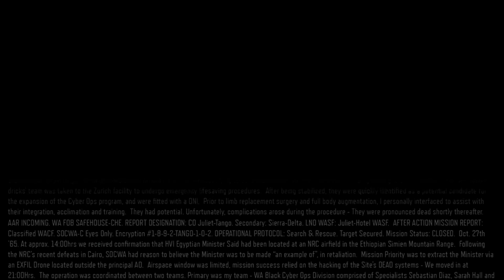[PS4] Call of Duty Black Ops 3 Chapter01 - Black Ops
Call of Duty: Black Ops III is a first-person shooter video game, developed by Treyarch and published by Activision. It is the twelfth entry in the Call of Duty series and the sequel to the 2012 video game Call of Duty: Black Ops II. It was released on Microsoft Windows, PlayStation 4, and Xbox One on November 6, 2015. A feature-limited version developed by Beenox and Mercenary Technology that only supports multiplayer modes was released on PlayStation 3 and Xbox 360 and was also the final Call of Duty title released on those platforms.

Black Ops III takes place in 2065, 40 years after the events of Black Ops II, in a world facing upheaval from climate change and new technologies. Similar to its predecessors, the story follows a group of black ops soldiers. The game's campaign is designed to support 4-player cooperative gameplay, allowing for bigger, more open level design and less corridor shooting. As the player character is cybernetically enhanced, players have access to various special activities. The game also features a standalone Zombies mode, and a "Nightmares" mode which will be unlocked after the player completes all campaign missions.

Announced on April 26, 2015, the game is the first Call of Duty video game released after Activision parted with Microsoft Studios and partnered with Sony Computer Entertainment, which secured the timed exclusivity of the game's downloadable content. Upon release, the game received generally positive reviews from critics, albeit slightly lower than the previous two games in the sub-series, with critics praising the gameplay, Zombies mode, and content. However, it was criticized for its story, absence of fan favorite story mode characters, and its lack of innovation. The seventh-generation console versions in particular were criticized for the lack of a campaign and numerous features, as well as it being online-only. It was a commercial success, with it becoming the top-selling retail game in the US in 2015, and one of the most successful titles released for the eighth generation of video game consoles.